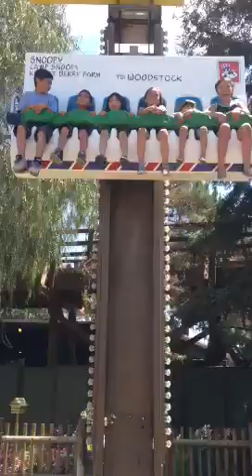Nicks first ride at knotts